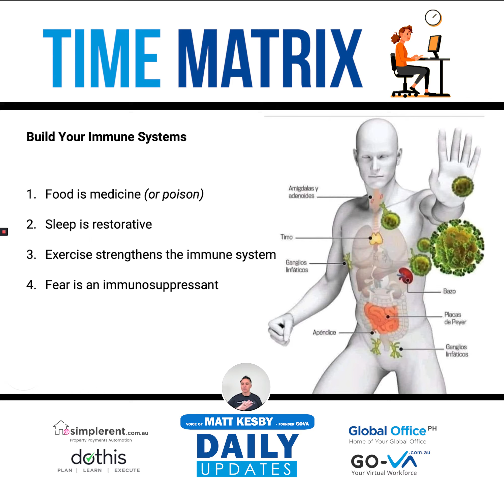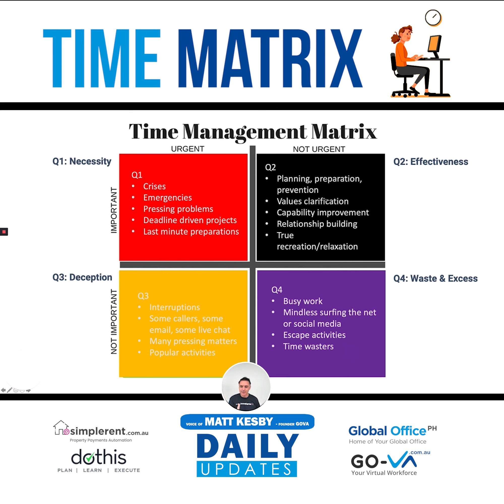What Makes the Time Matrix Work? - GoTeam Philippines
This pandemic has cost millions worldwide their jobs, and that’s one reason many of us may actually be putting in more hours at work than before. What’s more important, however, than the amount of time we work is the way we’ve scheduled our priorities. In this Daily Update for the tribe, GO-VA Founder Matt Kesby shares a few reminders about scheduling our highest priorities and learning to say “No.”

If you need to build or expand your virtual assistant team, we can help you. Schedule a meeting with us

About GoTeam Philippines

GoTeam connects highly skilled team members with business leaders who are serious about growing their ventures.

We combine frameworks that drive engagement and morale in people, with the technology they need to deliver exceptional results.

We draw from a deep and diverse talent pool in the Philippines. From accountants and architects, to customer success specialists and construction estimators, to sales professionals and software developers. That's one of the reasons we’ve rebranded from Go Virtual Assistants (GO-VA) to GoTeam.

In 2021, we became a Great Place to Work certified business.

9th Floor, i1 Bldg, Jose Maria del Mar Street, IT Park, Apas

Chapters:
0:00​​​ Intro
0:06​​​ Our immune systems
0:47 What is the time matrix
2:28 Stephen Covey quote